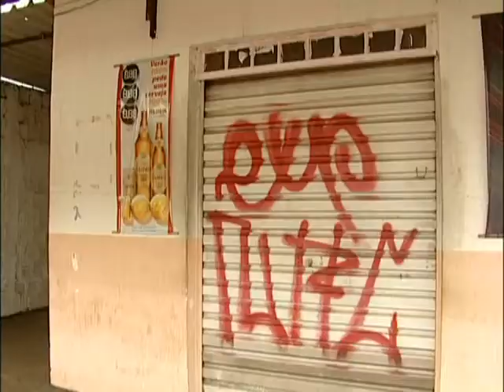Mãe vive drama de perder o segundo filho por motivação racista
Drama de uma mãe de Campo Grande, que, 6 anos e 4 meses depois de perder um filho por motivação racista, chora a morte de mais um pelo mesmo motivo. Agora, resta retomar a luta por justiça para amenizar a dor e a revolta.